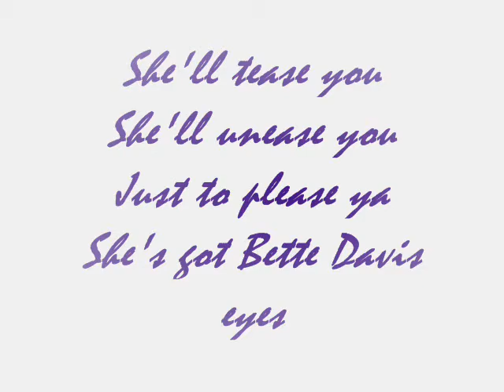Betty Davis Eyes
Kayla video